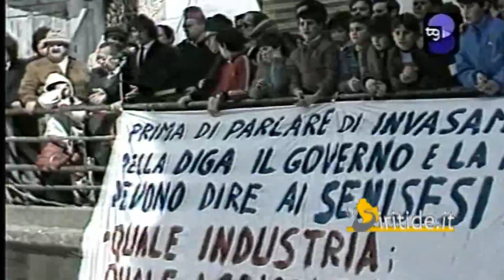Il muro sopra il fiume in scena a Roccanova